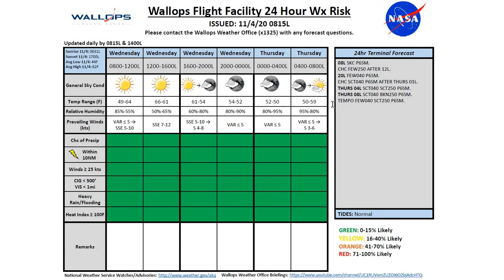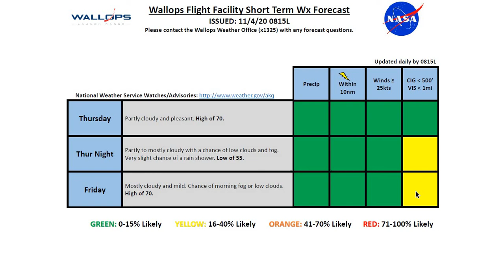Daily Wallops Island Operations Weather Briefing November 4th 2020